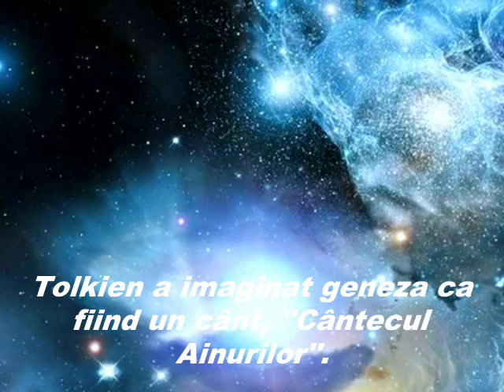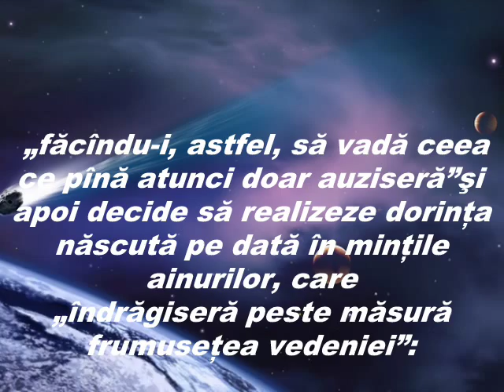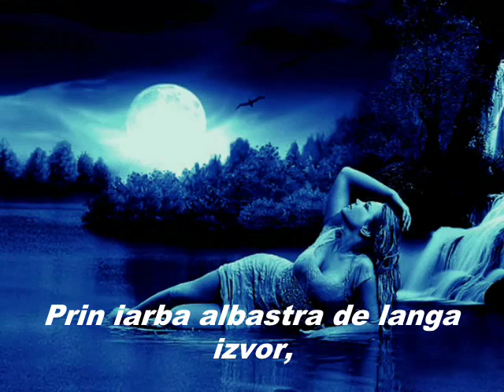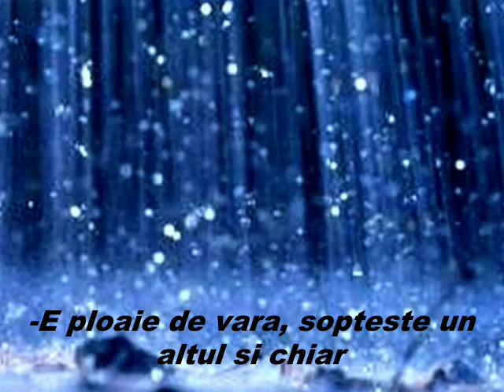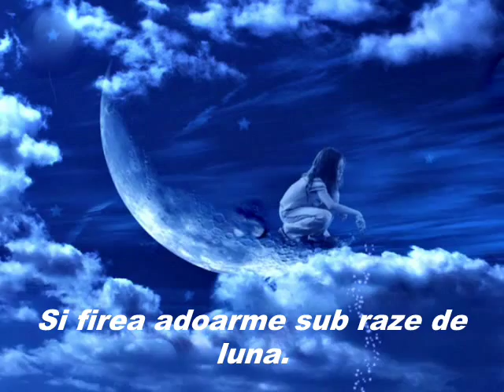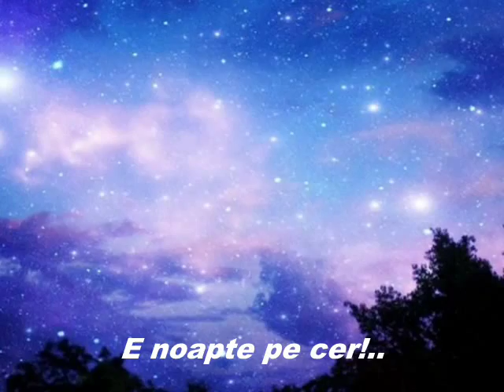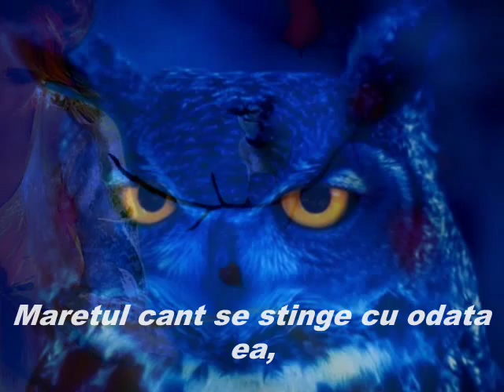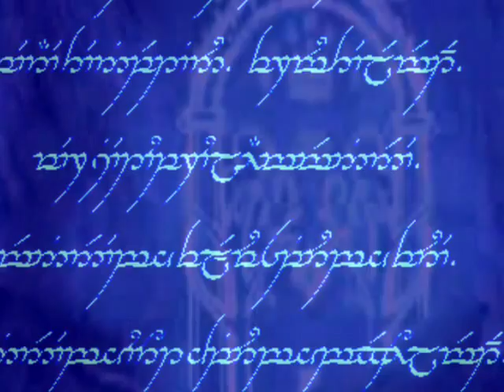Ainulindalë Muzica Ainurilor;versuri Cristian Tanase;ilustrare muzicala Phil Coulter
Tolkien a imaginat geneza ca fiind un cânt, ''Cântecul Ainurilor''.În prologul la Silmarillion, se povesteşte cum spiritele angelice Ainur ţes un cînt măreţ pe temele muzicale date de Creator. Ilúvatar le înfăţişează ca imagine această muzică, „făcîndu-i, astfel, să vadă ceea ce pînă atunci doar auziseră"şi apoi decide să realizeze dorinţa născută pe dată în minţile ainurilor, care
„îndrăgiseră peste măsură frumuseţea vedeniei": vedenia „să nu rămînă doar în gîndurile voastre, ci să fie cum sînteţi şi voi, şi totuşi altfel".
Cateva explicatii pentru cei nefamiliarizati cu Universul unic si irepetabil al lui John Ronald Reuel Tolkien:
:)*Valceaua Despicata-Rivendell sau Imladris (in sindarin);regat-avanpost al elfilor din Pamantul de Mijloc,stabilit şi condus de regele Elrond,tatal lui Arwen.
:)*Ithil- sau Isil( ''argintata'' ),Luna(in graiul Elfilor Vanyar.)
:)*Valinor-Almaren, Insula Binecuvîntată unde locuiesc Valarii, este nimicită şi,
cum aceştia „nu mai aveau unde se adăposti", „au părăsit Pămîntul de Mijloc,
ducîndu-se în Ţinutul Aman, „chiar la hotarele lumii", iar acolo au întemeiat
„propriul lor ţinut", Valinor; „în ţara aceea bine păzită Valarii au strîns lumină
neînchipuit de multă şi toate lucrurile cele mai frumoase pe care le salvaseră de la
ruină"; „acolo trăiau Nepieritorii şi nimic nu pălea şi nu se veştejea", „înseşi
pietrele şi apele erau binecuvîntate"
:)*elfi de argint - Mith'quessir sau ''elfii cenusi''.Elfii care locuiau pe dealuri sau in munti si se considerau''puri'' ca si rasa,nedorind sa se amestece cu alti elfi.Au inventat limba elfilor (Mithrandic Elven) si se auto-considera ca fondatori ai civilizaţiei Elven.Sunt considerati ca maestrii supremi in magie,arta si arhitectura,cetăţile lor fiind cele mai elaborate, cuprinzând spirale mari si somptuoase de piatră.
:)*Eldari-''elfii Luminii'',cei care au purces, în cele din urmă, spre Apusul cel mai îndepărtat.
:)*Valari-''Puterile Lumii''.Din dragoste pură pentru Creaţia spiritului suprem, ainurii (care se devotează desăvîrşirii ţinutului menit nu lor, ci Copiilor lui Ilúvatar) acceptă ca, „din acea clipă, puterea lor să rămînă între hotarele Lumii, înlăuntrul ei pentru totdeauna, pînă la deplina ei alcătuire, astfel ca ei să fie viaţa ei, iar ea a lor. Şi de aceea se numesc ei Valari, Puterile Lumii.
:)*Eru-Ilúvatar,spiritul suprem,Dumnezeu-Tatal.
:)*Ilúvatar-Eru, Unul, spiritul suprem,numit Ilúvatar în Arda.
:)*Inelele Puterii-elfii au făcut trei inele, asupra cărora Sauron nu avea control, alte șapte inele au ajuns la regii gnomilor și alte nouă la regii oamenilor. Dintre toate acestea, inelele gnomilor au fost în mare parte pierdute, inelele oamenilor au rămas la păstrătorii lor. În timp, au ajuns servitorii lui Sauron ( temuții Nazgûli ), iar inelele elfilor au fost ascunse de către aceștia și nu au căzut niciodata în mâna lui Sauron.Acesta a facut cu mâna sa, în focurile din Muntele Disperarii, Inelul Puterii cu scopul de a le controla pe toate celelalte, cel pe care Frodo avea să îl primească de la Gandalf.Dar se pare ca la fel de puternic era si inelul Nenÿa,cel purtat de regina elfa Galadriel( numită și Altáriel, Alatáriel sau Nerwën-''fata încoronată cu ghirlande luminoase'' )
:)*Eä-''Lumea care Este'';cea pe care spiritul suprem a facut-o sa existe.
:)*al Treilea Ev-al treilea Ev al Pământului de Mijloc,preistorie alternativă creata de Tolkien in care se petrece acțiunea cărții ''Stăpânul Inelelor''.